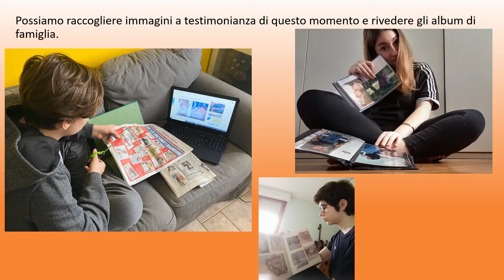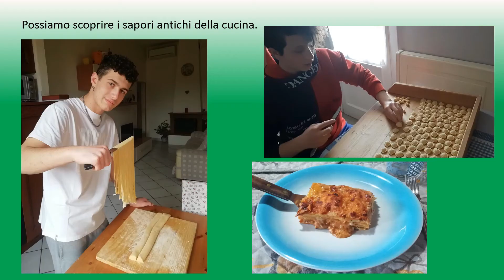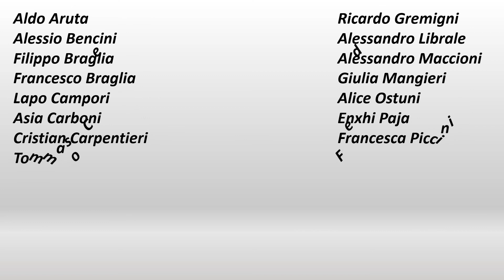Una scuola per diventare cittadini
Video "Una scuola per diventare cittadini - iorestoacasa" della classe 1ᵃ E dell'Istituto Istruzione Superiore "G. Ferraris - F. Brunelleschi" per contest “Io resto a casa! - Raccontati insieme a noi”